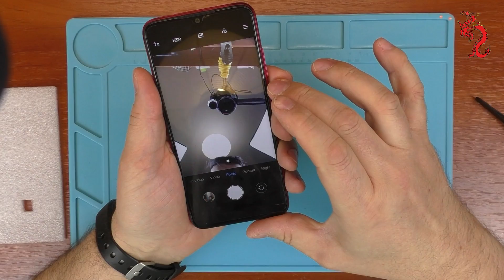REDMI NOTE 7 //РАЗБОР смартфона ОБЗОР ИЗНУТРИ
Для желающих выразить благодарность и поддержать наш проект:
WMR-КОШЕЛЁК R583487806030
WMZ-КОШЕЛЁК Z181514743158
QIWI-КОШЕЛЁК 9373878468